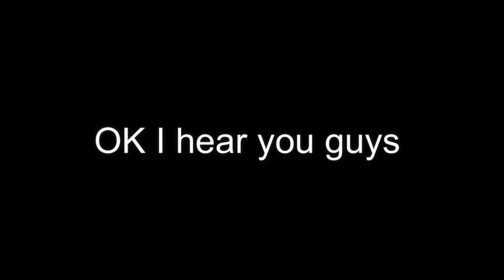【War Thunder戰爭雷霆】如何駕駛Yak-3(VK-107) | 阿亞諾Ayano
第一次用自己的聲音錄影片,有些緊張還有點口疾請見諒QQ,我可能也講的不是很好但還是希望有幫助到大家 如果喜歡的話可以幫我按個訂閱與喜歡
            Soviet air force anthem